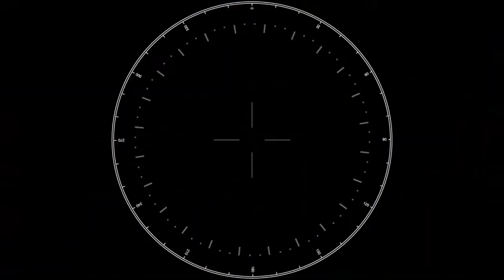RODDY ZAMBRANO VOLANTE MIXTO 2020 HD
Música Créditos
Canción
Don't Let Me Down
Artista
The Chainsmokers feat. Daya
SME (en nombre de Disruptor Records/Columbia); CMRRA, AMRA, UMPI, BMI - Broadcast Music Inc., UNIAO BRASILEIRA DE EDITORAS DE MUSICA - UBEM, LatinAutor, SOLAR Music Rights Management, Kobalt Music Publishing, LatinAutor - SonyATV, Concord Music Publishing, LatinAutor - PeerMusic, Sony ATV Publishing y 19 sociedades de derechos musicales